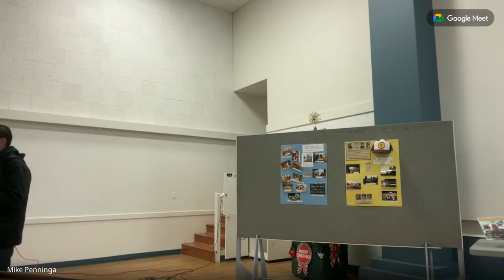Hank Penninga Memorial - Google Live Video Link (starts at 36 minutes)